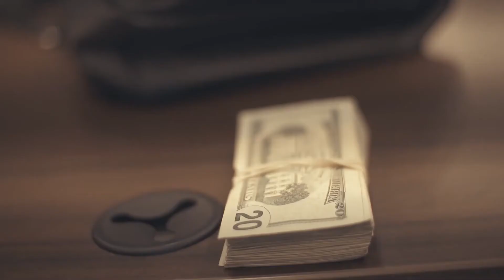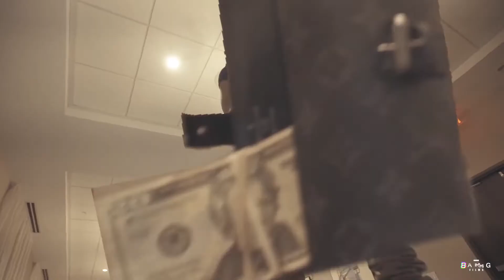Prince of Charleston- GET THAT BAG